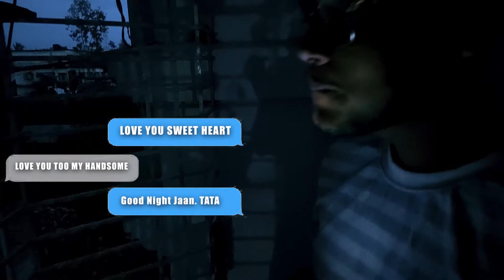অব্যক্ত অভ্রনীল | Official Trailer | A heart touching short film | Valentines day | Tungsten Siyam !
hey guys ,this is our first short film trailer .
cast: Mahmudul hasan Siyam
         arabia Tanjil nishi
direction and script : Mahmudul hasan Siyam
Edit colour,fx: Jeffrey khan
hope u  guys enjoy this one,